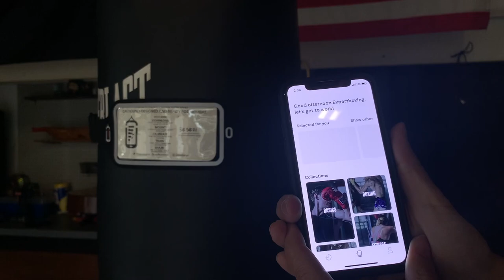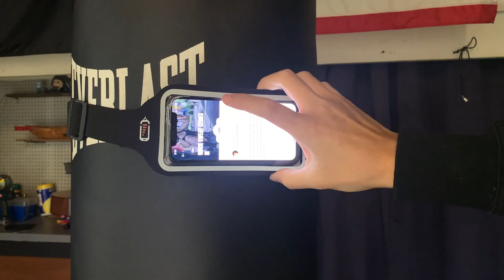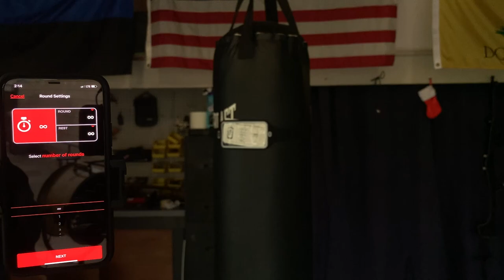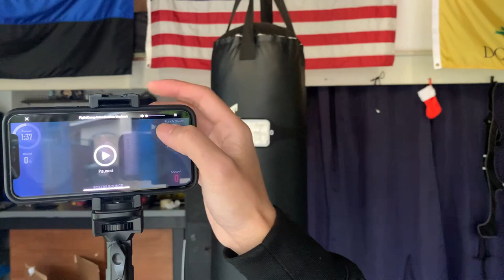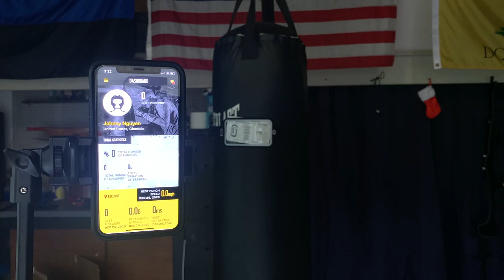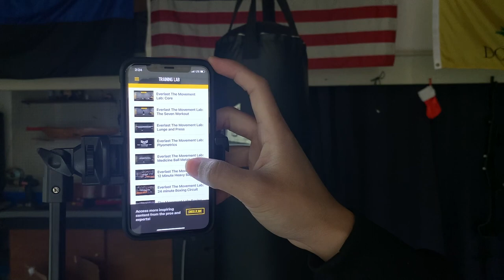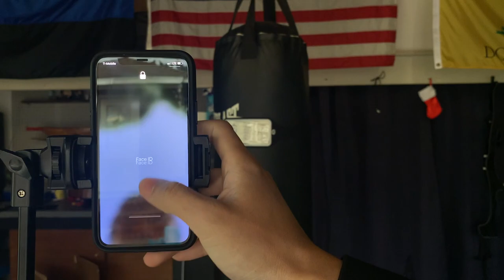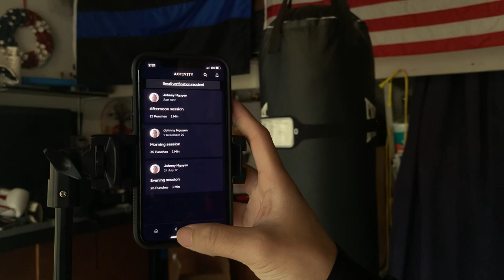Boxing Punch Tracker DETAILED REVIEW 2021 - PunchLab, FightCamp/Hykso, Corner, Everlast PIQ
My detailed comparison (and personal bias) of the best boxing punch trackers/sensors...by PunchLab, FightCamp/Hykso, Corner, Everlast PIQ, StrikeTec, and more.

They're all promising to be revolutionary technology in boxing training, designed to increase your performance and training improvements (giving you helpful feedback about your training)...all at the cost of a couple hundred bucks...hmmm.

So the question is...are they worth it? And if so, which one is the best for you! It's time you get an opinion from a real boxer who's had them for 2+ years.

- advanced boxing courses and membership videos